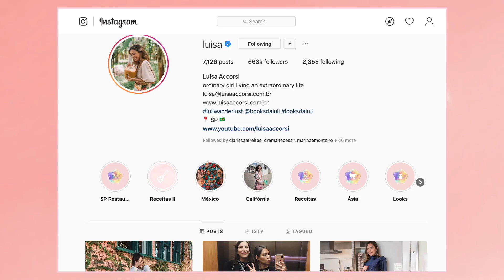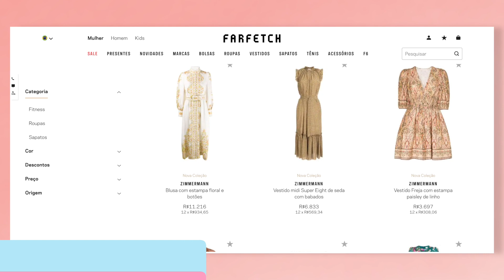Avaliando LOOKS ANTIGOS Zimmermann + PROMO FARFETCH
Esse vídeo é uma parceria com a Farfetch.

Voucher Farfetch: FFLA10

Para utilizar o desconto, insira o voucher FFLA10 no checkout ao finalizar sua compra.

O voucher é de uso único, limitado por CPF.

Voucher válido até 13/01/20.

A Farfetch se reserva o direito de cancelar esta oferta a qualquer momento sem aviso prévio.

O voucher não pode ser usado em conjunto com outros códigos promocionais da Farfetch.

O voucher FFLA10 é válido apenas para pedidos realizados e entregues no Brasil.

O voucher FFLA10 não se aplica às marcas: Bell & Ross, Boucheron, Chopard, David Yurman, De Beers, Fendi, Fendi Eyewear, Fendi Kids, Fornasetti, Girard Perregaux, Gucci, Gucci Eyewear, Gucci Kids, Mad Paris, Pomellato, TAG Heuer, Tiffany & Co., Ulysse Nardin, Valentino e Zenith.